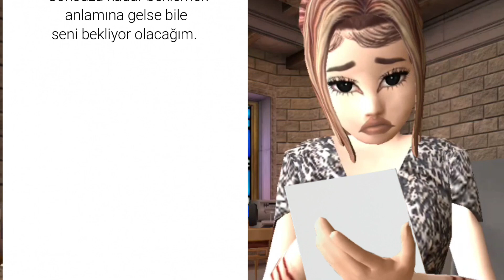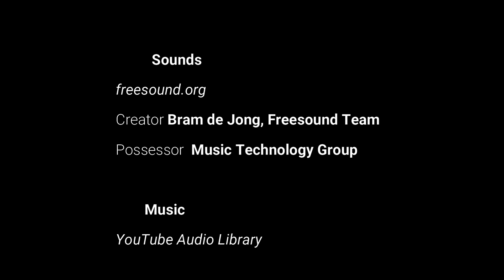Avakin Sancısı - 6 Hapishane Mahkum Hayatı Dram Firar Acı Keder| Avakin Life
Avakin Sancısı 6.Bölüm
Türü: Dram Gerilim Aksiyon
Created by onemorestory
Add me on Avakin Life: onemorestory

Özet:  Hapihaneye düşmüş tutsak mahkumların hayatları, bu bölümde ele alınıyor. Mapus hayatı yaşayan Zeliş, hayal alemlerinde yaşar. Hapis arkadaşlarının yardımıyla ayakta durmaya çalışan Zeliş, birgün arkadaşlarının ona sürekli söyledikleri bir düşünceyi aklına takar. Bu düşünce Zelişin aklına bir plan getirir. Bu plan ile hapisten kaçabilecektir. Zeliş bir tarafta gökyüzünde uçan kuşlara bakarken diğer tarafında nöbet tutan gardiyan Mahire bakar. Burdan kaçmak onun en büyük hedefidir. Böylelikle annesini görecek ve uzun hapis yıllarının verdiği bu hasret sona erecektir.

Ana Duygu: Zelişin kederi, kalbinizi sızlatacak, boğazını düğümletecektir.. Bu kısa film ile Zeliş doğrultusunda aksettirilen ana duygu, hayatın bize getireceğini asla tahmin edemeyeceğimizdir.  Zeliş, "kimsem yok", "param yok"  "yardım edin" diye sergüzeştlerde bulunurken aslında anlatılmak istenen insanların hep bir yanı bu çağrışımlarla dolup taştığıdır. İçimizdeki çocuk hep ağlıyor. Onu göz ardı edip duruyoruz. Vicdanımız, biz kafamızı yastığa koyduğumuzda dile geliyor, biz ise susturmaya çalışıp gözlerimizi kapıyoruz. İşte bu olguları Zeliş ile bir kez daha  yaşayacağız.

Oyuncular:
OneMoreStory - Zeliş
KingAhmet - Mahir
Nutella - İklim
Elifyilzm - Elif
Waporald9Nida - Nida
The Betüş - Betüş
Purofossor - Elif
Geceyildizi - Gece

1 Sahne İştirakçıları:
YtbrByKurnaz - Hasan
DarkQueen - Selin

Music No.5 The Day I Met Her

Music Allégro

Music Lifting Dreams

Movie  Firar
Director  Şerif Gören
Music  Yeni Türkü
Licenced Youtube by Gülşah Film

Music Laserdisc

Music Longing and Concern

Artist Myuu
Music Falling Rain

Composer(s) Yutaka Minobe
Music  Rule Of Rose Soundtrack Piano Etude I
Gameplay Developer(s) Punchline / Publisher(s)
NA Atlus / EU 505 GameStreet

Video Background and images are free for commercial use.

Do Not Upload my video on YouTube. My video has the Content ID.